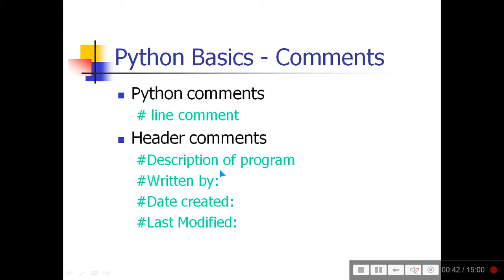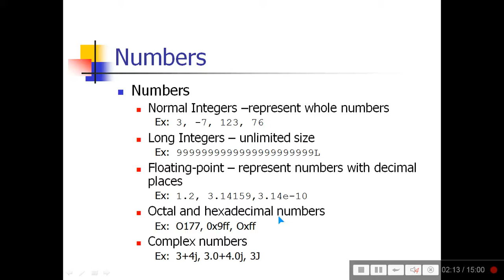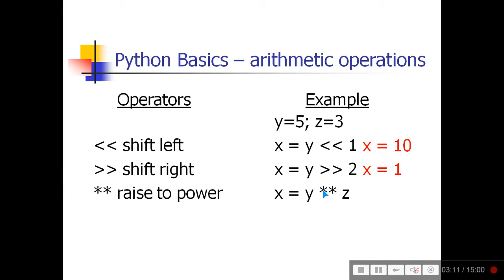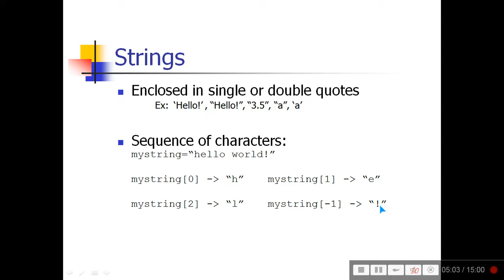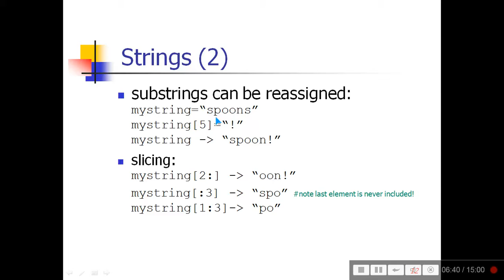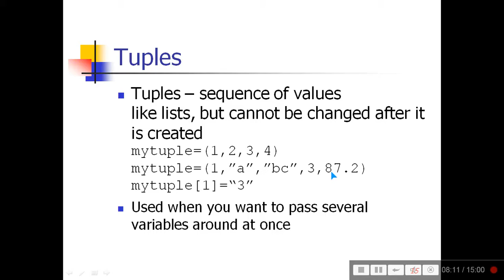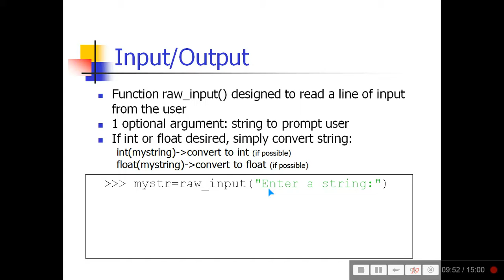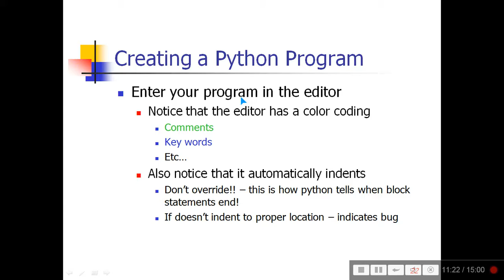PYTHON PROGRAMMING INTRODUCTION (IN HINDI)